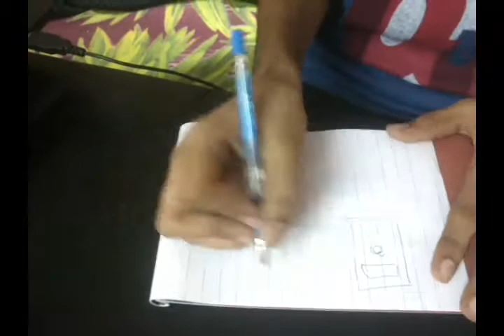Smart Parking Lots 15BCE0318 Digital Assignment 2